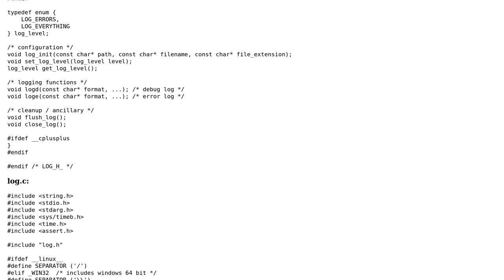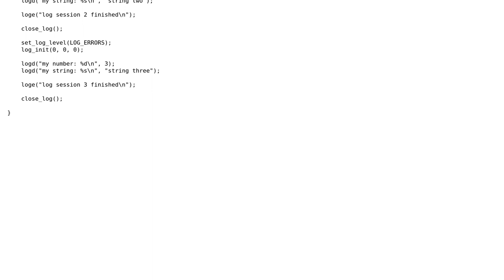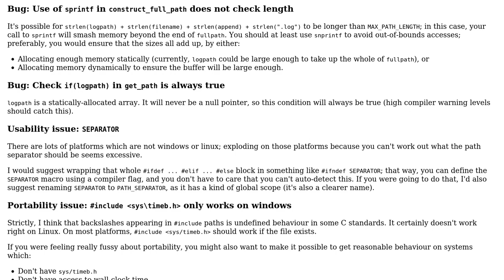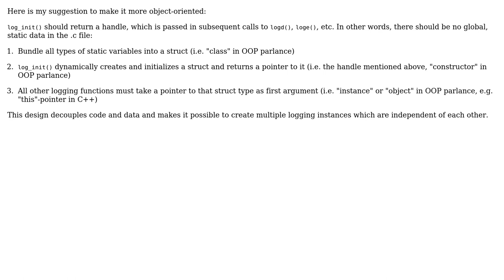Lightweight logging library in C (2 Solutions!!)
Lightweight logging library in C

With thanks & praise to God, and with thanks to the many people who have made this project possible! | Content (except music & images) licensed under CC BY-SA | Music | Images & others | With thanks to user SAM OnELA user Jamal user Frank user David Morris user arcomber and the Stack Exchange Network Trademarks are property of their respective owners. You are responsible for your own actions.